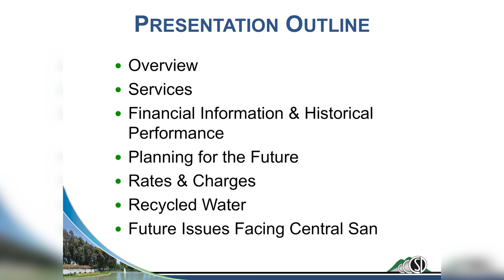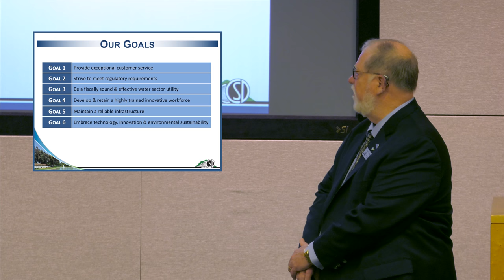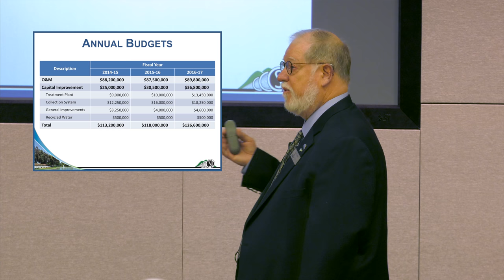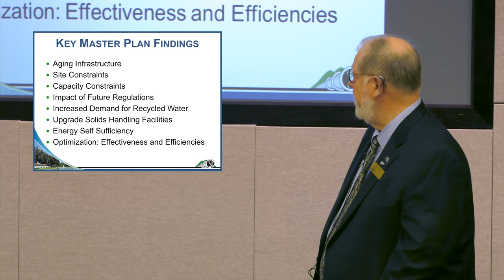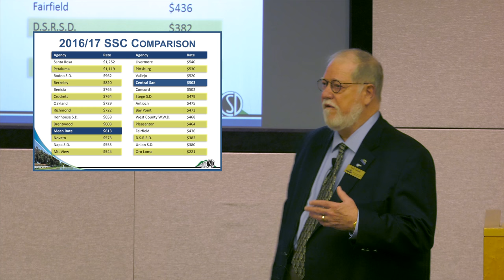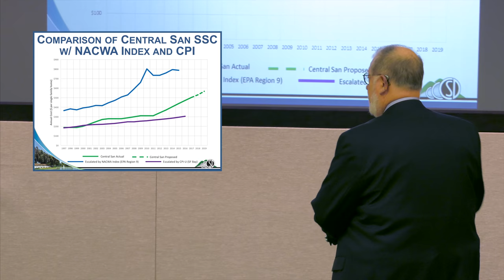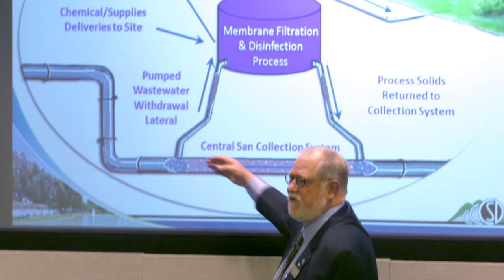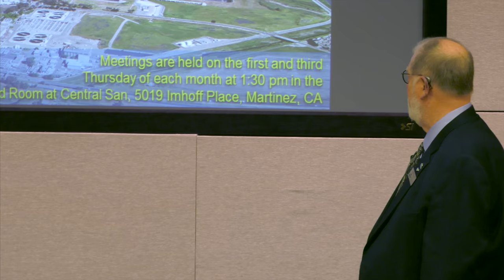Southern Area Briefing - 2017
Board President Paul Causey delivers a presentation to the southern area discussing the state of the District.